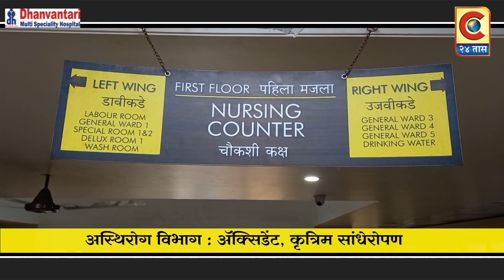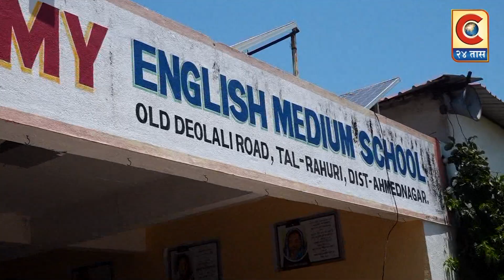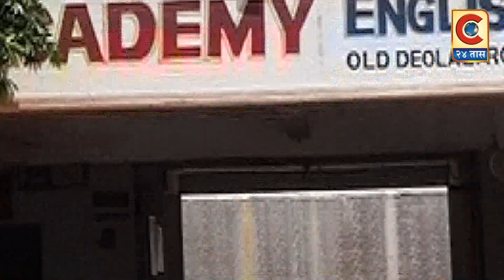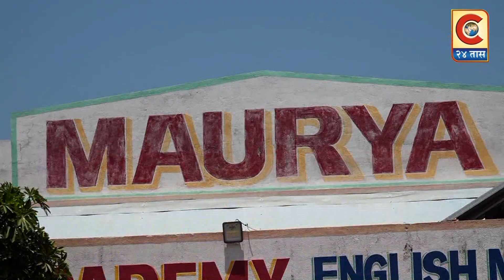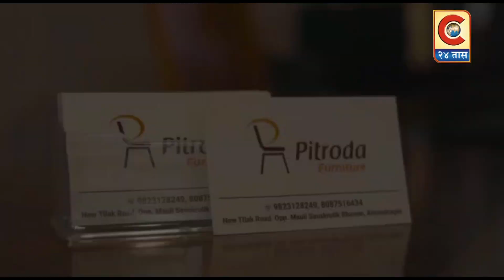संगमनेर - जमिनीच्या वादातून धारदार शस्त्राने मारहाण तीन जणांसह एक महिला जखमी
तळेगाव दिघे येथील घटना; तालुका पोलिस ठाण्यात गुन्हा दाखल
Category
News & Politics